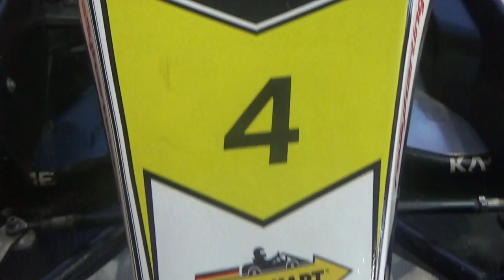Kart de exhibición de "Kart Rally Chile"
Mall Paseo Quilín Macul Santiago de Chile

17 de Febrero de 2020

Esta al lado de la pista de carreras de juguete de la cadena Autopista 84 del mencionado centro comercial capitalino de Chile